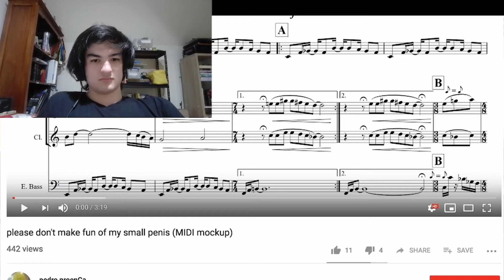Average Brahms Enjoyer (Facts and Logic Not Included in this Video)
Annoyingly self-aware elitist vs hedonistic ubertonal snob. Who wins?

Please join my server - we'd love to share some delightful conversation and niche humor with you.

Even though he hasn't uploaded in 4 years, if you give him hate I will be sad. Even though he represents one of the reasons that classical music sits fermenting in a glass jar upon the mantlepiece of culture. More on that in a later video.